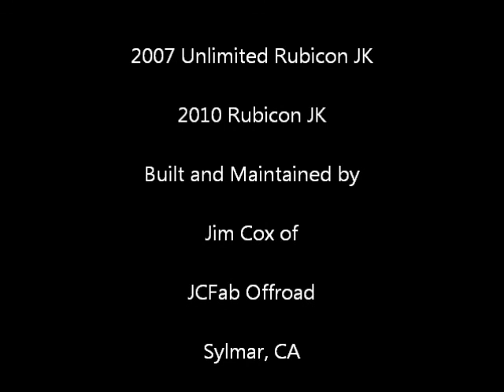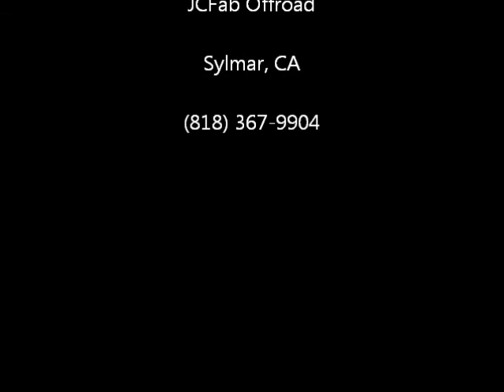Clawhammer Trail Jan 2012 Short Version